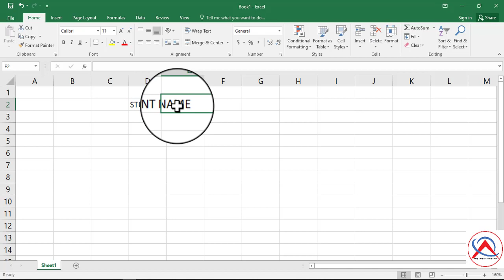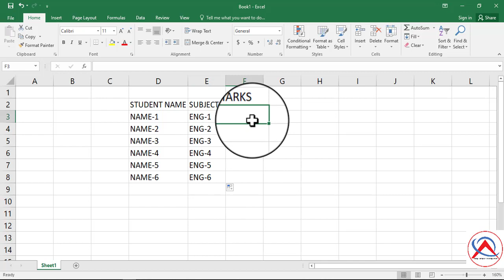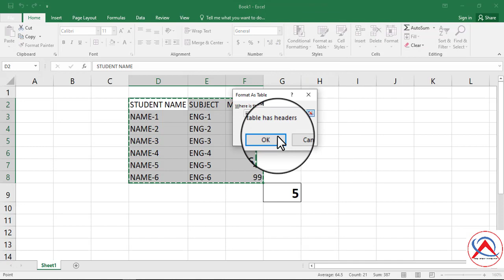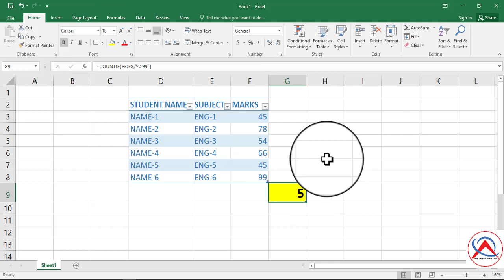EXCEL / countif formula